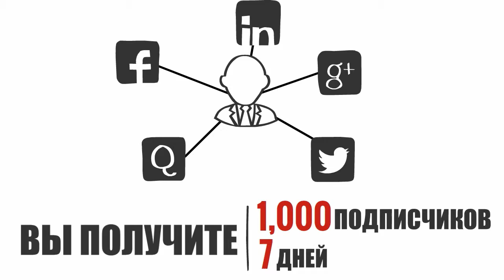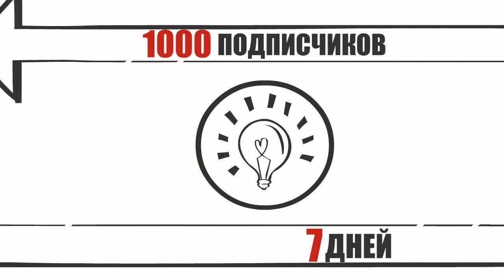HD Video Explainer Pro-piare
Произведение «HD Video Explainer Pro-piare» созданное автором по имени Dima Yevtushenko, публикуется на условиях лицензии Creative Commons «Attribution-ShareAlike» («Атрибуция — На тех же условиях») 4.0 Всемирная.